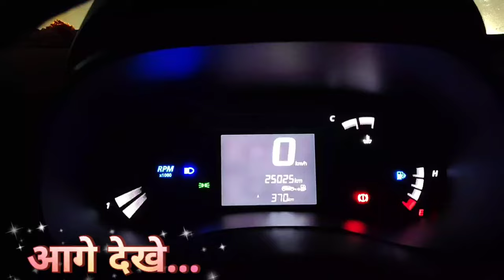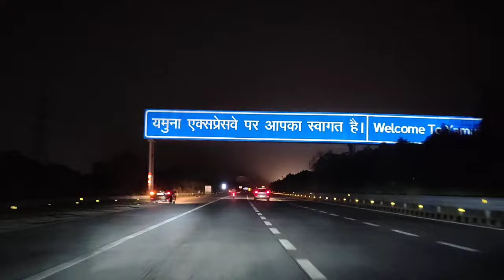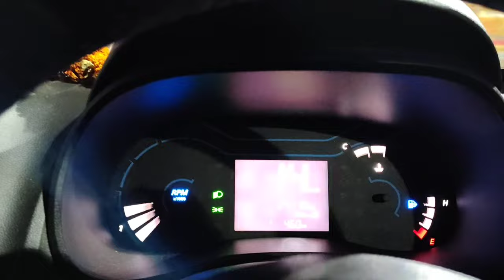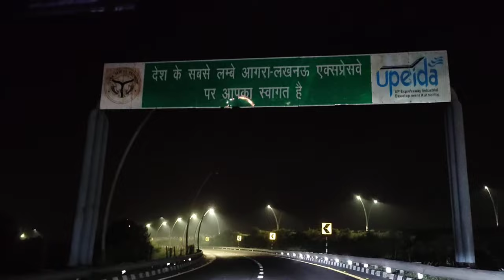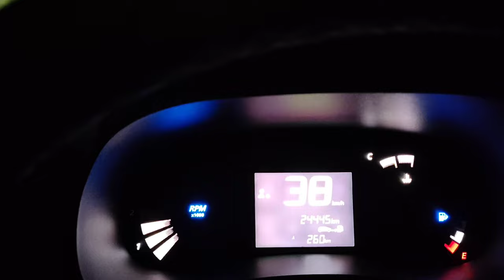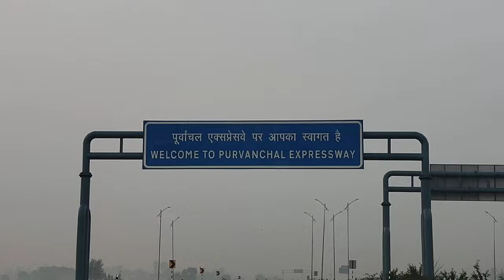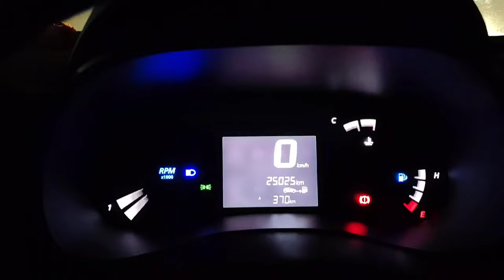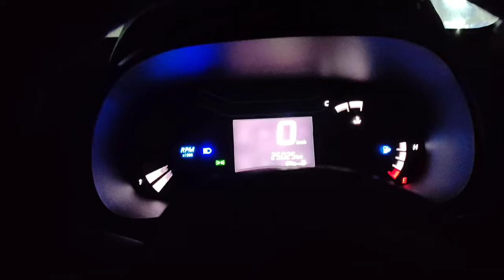New Delhi To Bihar By Car 🔥 | Total Distance ? Total Toll Free? | Complete Tour Information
Mrglooyt
Mrglooytvlogs
mrglooyt
mrglooytvlogs